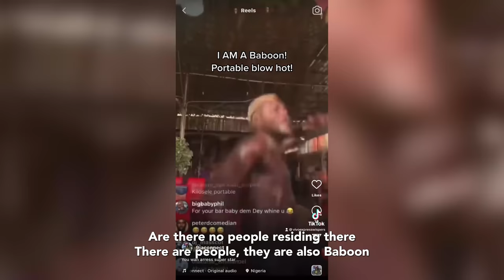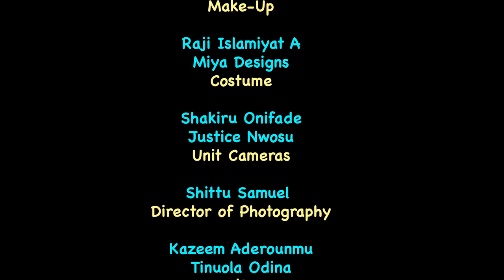MANNY MONIE TO PORTABLE ''YOUR PLACE IS A REAL ZOO''.......